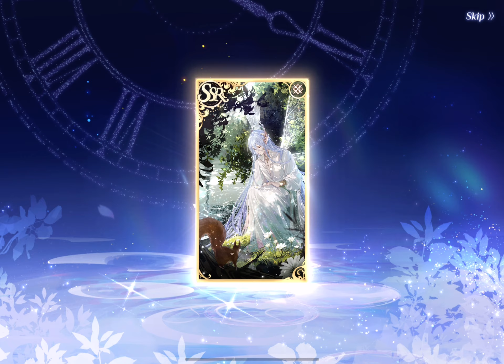[Lovebrush Chronicles/For All Time] Lucky gacha session?! Tried to get Cael’s card 😭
So I gave in and decide to do 60 pulls to select Cael’s card
Then suprisingly Clarence card came at 150?! So I’m like ok 1 more ten pull to get the selector
Then at 160 pulls Cael’s card came home too?!? Wtf
After getting Ayn card at 100 pulls (which is pretty terrible), this is some luck wtf
So now idk who to pick on the selector… lol

Now time to save again for the next set of cards with voice lines (in 3 months I think)…. I paid for the daily pass thing so let’s see 😁